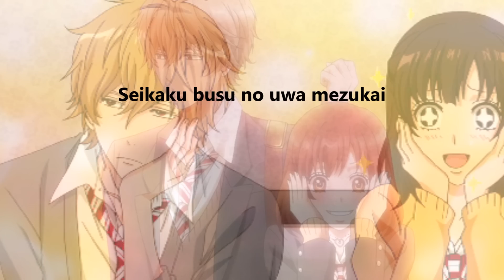"Kao Desho" - ORESAMA (Romaji Lyrics)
Los créditos a quien corresponda, tanto imágenes como la música.